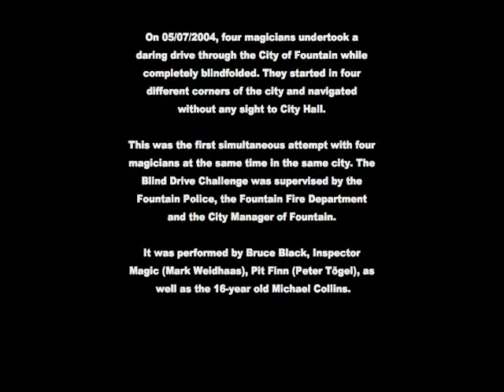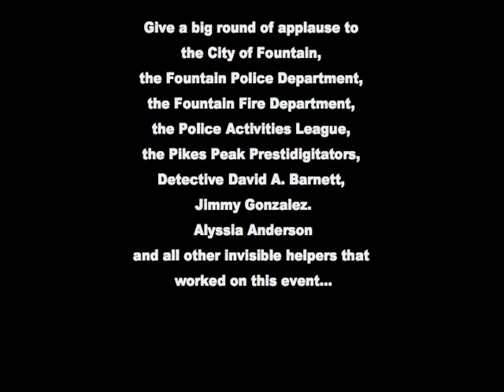Pikes Peak Prestidigitators - Blind Drive Challenge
On 5/7/2004, four magicians undertook a daring drive through the City of Fountain (Colorado) while completely blindfolded. They started in four different corners of the city and navigated without any sight to City Hall.

This was the first simultaneous attempt with four magicians at the same time in the same city. The Blind Drive Challenge was supervised by the Fountain Police, the Fountain Fire Department and the City Manager of Fountain.

It was performed by Bruce Black, Inspector Magic (Mark Weidhass), Pit Finn (Peter Tögel), as well as the 16-year old Michael Collins.